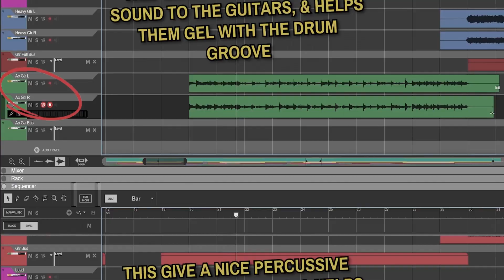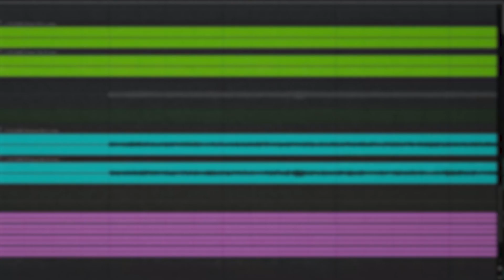Green Day & Alkaline Trio's Awesome Guitar Trick